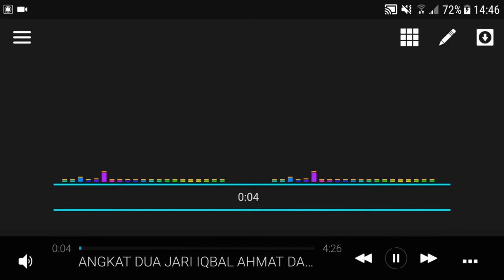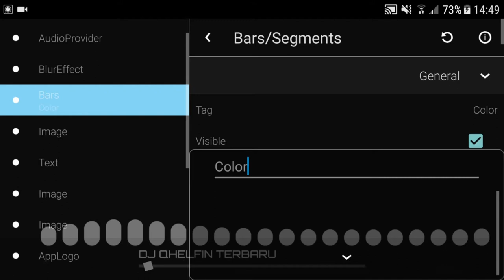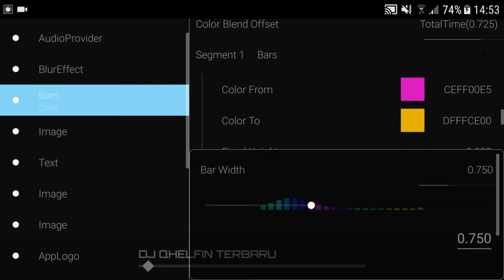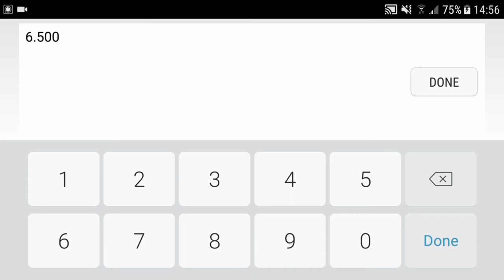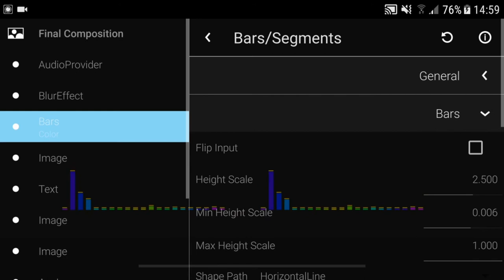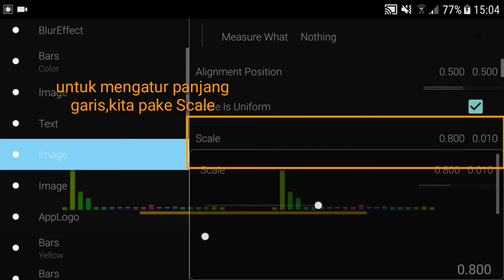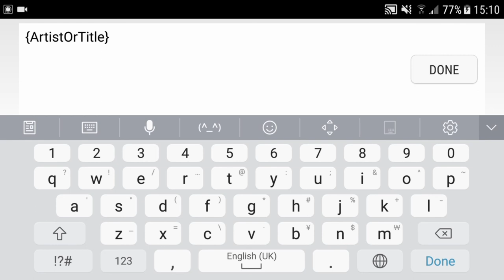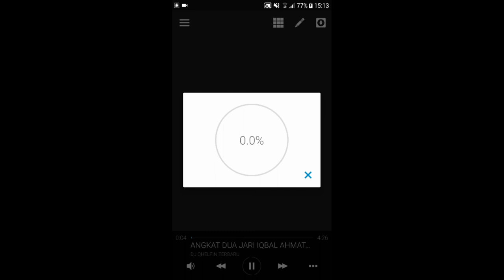Tutorial Visualizer kembar 2 garis di AVEE PLAYER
Assalamualaikum wr.wb
Kali ini mimin kasih full tutor cara bikin audio visualizer baris kembar .
Buat kamu yg ingin bisa bikin silahkan simak baik-baik caranya.

Buat kamu Creator Visualizer dan para pejuang audio spectrum , semangat belajar yaa

Bila ada pertanyaan silahkan komen aja.
Share videonya bila,menurutmu videonya bermanfaat.

link Instagram mimin, barangkali ada yg butuh referensi instastory wa cool n elegan 😎😎😎

Notes:
Belajar itu berat,tapi percayalah tiap usaha itu tidak akan menghianati hasilnya .

Waassalamualaikum wr.wb